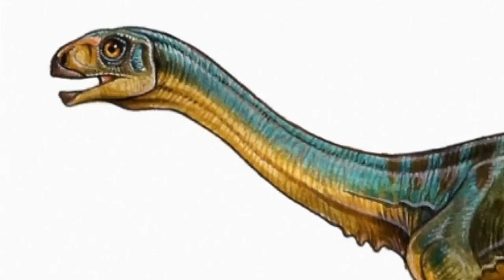Chilesaurus diegosuarezi: New Tyrannosaurus-like vegetarian dinosaur found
Scientists unearth fossils of a strange dinosaur in southern Chile. It's been named Chilesaurus diegosuarezi and described as Tyrannosaurus-like. Report by Claire Mewse.

More stories from ODN:

At least 12 people killed in Salvador mudslides after torrential rains
New Zealand's PM John Key says sorry for pulling waitress's hair
Australian cyclone kills three and causes millions of dollars of damage